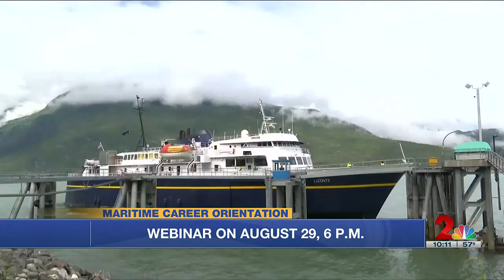Alaska Marine Highway System hit by national maritime staffing shortage